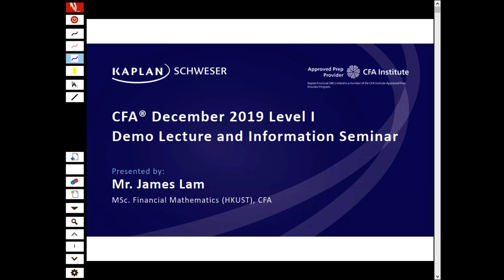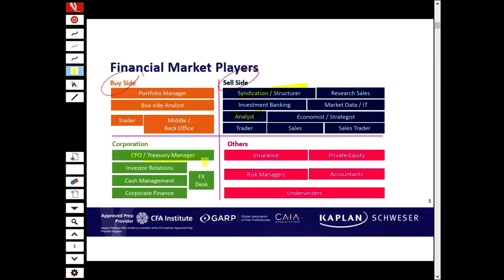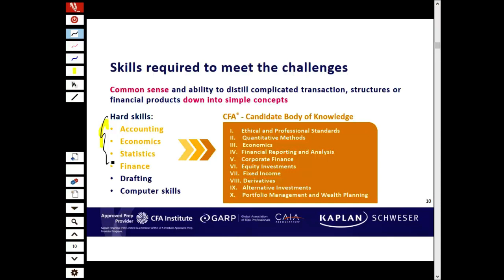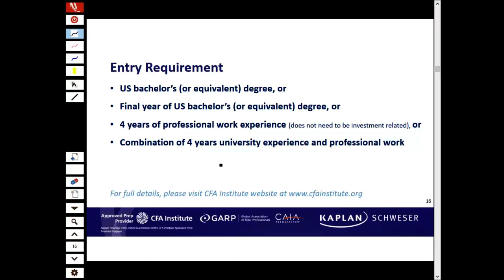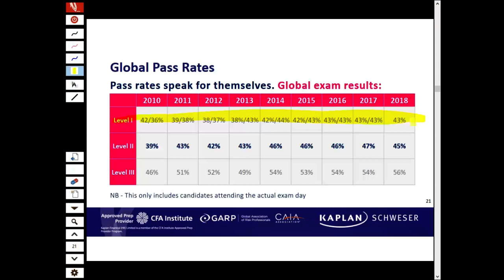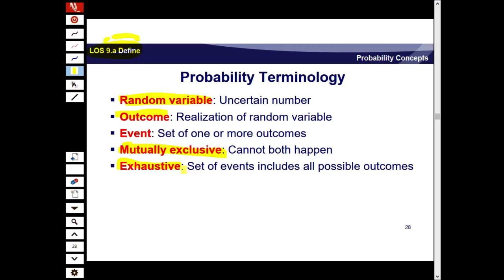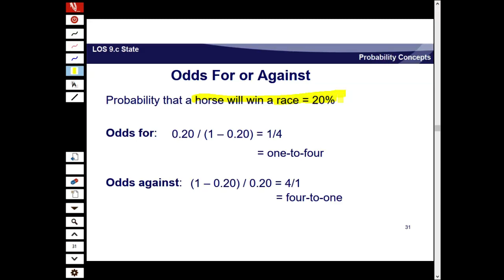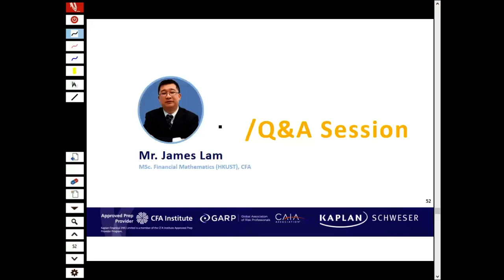CFA 2019 Level 1 - Quantitative Methods - James Lam - MSc. FinMath (HKUST), CFA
Kaplan Instructor Mr. James Lam in Hong Kong presenting a section of Topic for the CFA Level I Exam.